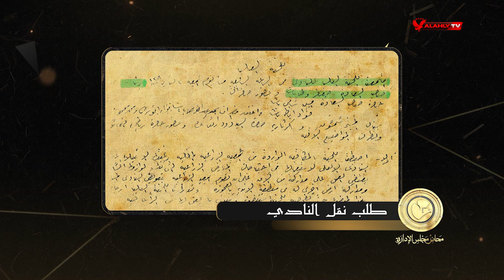الجمعية الزراعية الملكية تطلب نقل مقر النادي الأهلي بالجزيرة | محاضر مجلس الإدارة